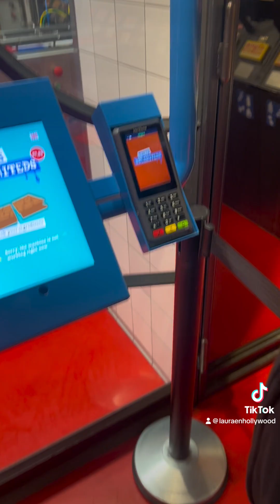July 1, 2023